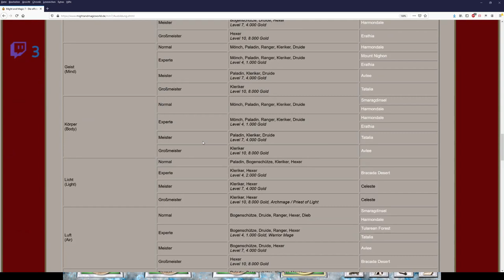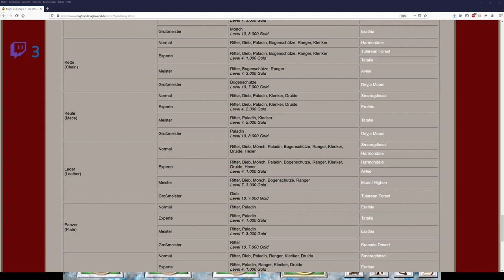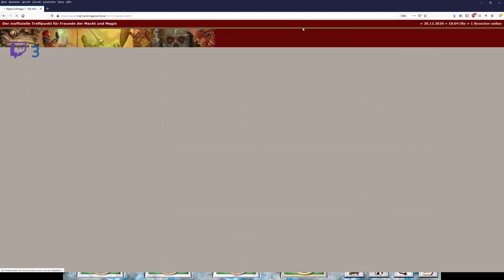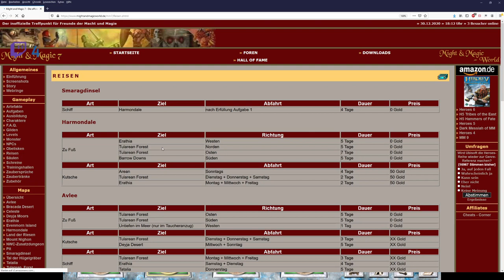Let´s Zock Might and Magic 7: For Blood and Honor_Und noch mal in die Arena_ !Folge 54!